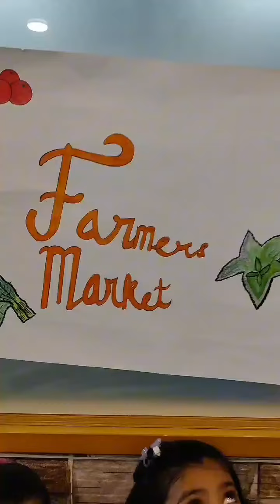First mini vlog || Welcome to farmer market || TCMA